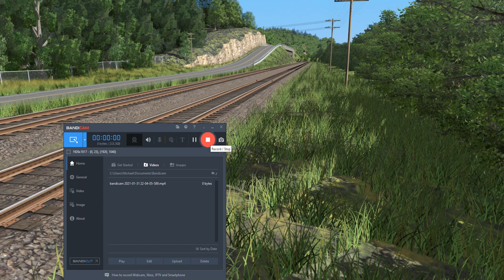Missouri Pacific at Glenwood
MP LS 52 North heading for Sedalia Mo.